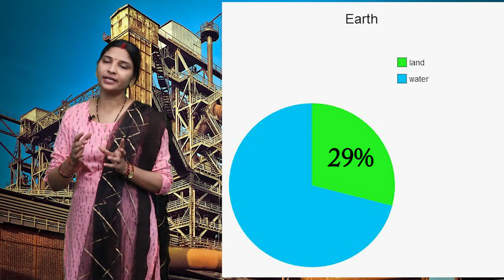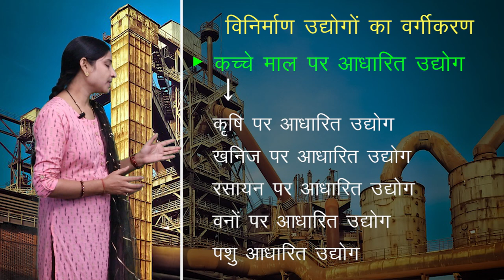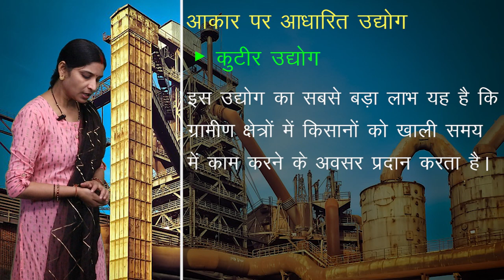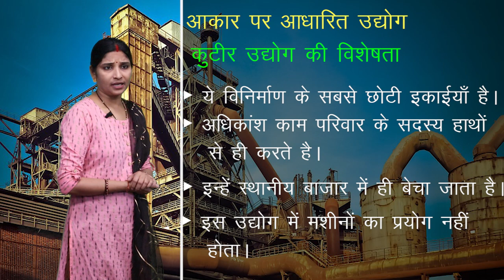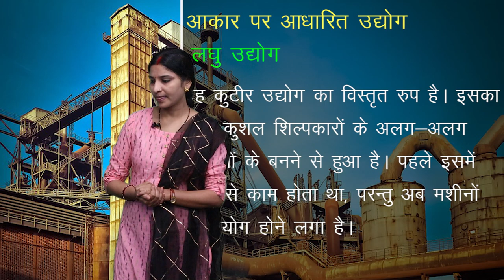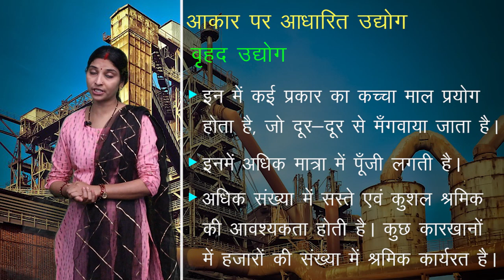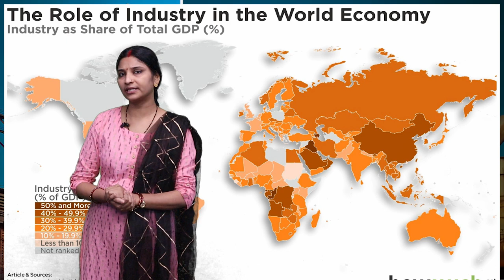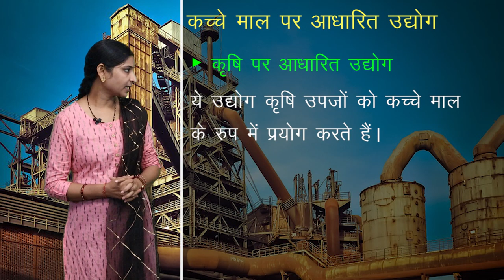CLASS 12th GEOGRAPHY | CHAPTER - SECONDARY SECTOR | द्वितीयक क्रियाएँ